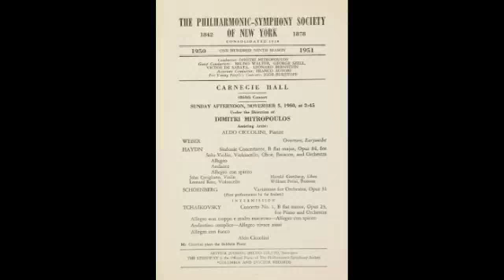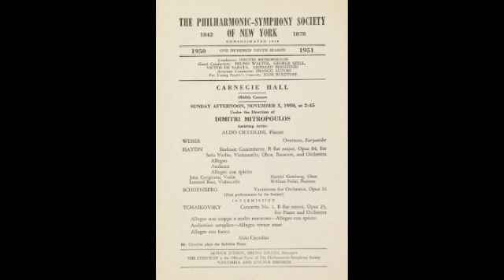Tchaikovsky Piano Concerto op.23 - Ciccolini - Mitropoulos - NYP (1950)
The american debut of Aldo Ciccolini  - November 5, 1950.
Dimitri Mitropoulos - New York Philharmonc Orchestra.